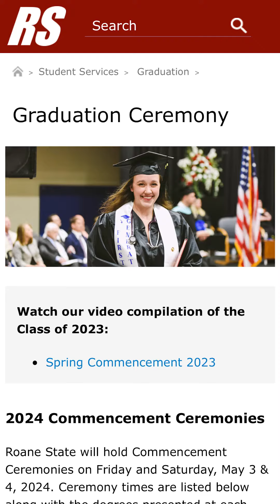Things to Know - Roane State Commencement 2024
If you're participating in the commencement ceremonies in May 2024, watch this video to make sure you're prepared.